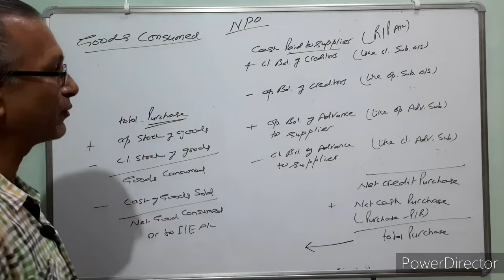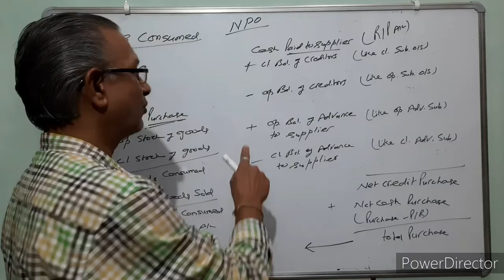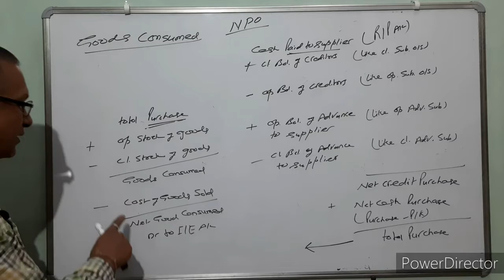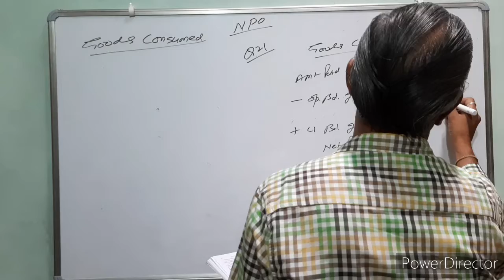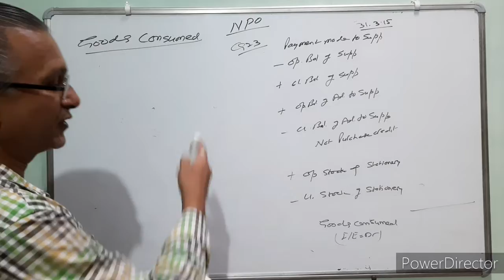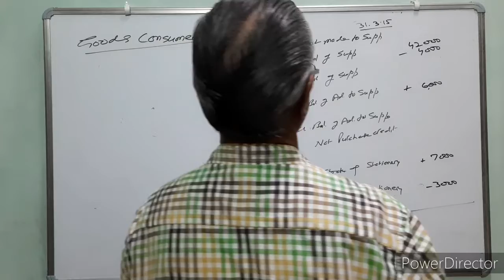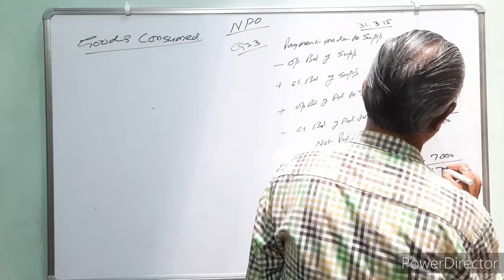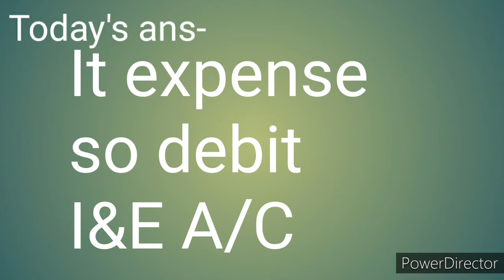Not for profit organisation, NPO, class 12, COST OF MATERIAL CONSUMED, GOODS CONSUMED, Q no 21, 23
We are dedicated for class 12 commerce to improve their performance, confidence, be fearless and to give their outstanding performance.
We use the books written by D K Goel sir, and for revision books wrirren by S C Sharma sir, T S Grewal sir.
Our all video provides you a different and complete knowledge of the subject, nothing left, in simple format, that is easy to understand and hence you must watch all video in COMPLETE, with FULL ATTENTION and in SEQUENCE, so that any important point does not miss and to get command on subject. At the end of viewing of all video you are capable  to get marks 90% and more.
So forget any other videos or coaching institute.
This video contain NPO not for profit organisation for class 12, npo defination, detail theory of not for profit organisation, characterstics of NPO, receipt and payment a\c, income and expenditure a\c, meaning of, subscription, accounting recording of subscription, outstanding o/s subscription for the year ending, subscription outstanding as on at, income from subscription received during the year, how to calculate subscription, advance subscription, endowment fund, admission or entrance fee, general and specific donation, general capital fund, capital receipt a\c, revenue receipt, capital exp and revenue exp, fund base accounting, how to record accounting of negative minus balance of specific fund, how to calculate cost of goods material consumed, consumable items, purchase of material goods cash credit, payment to supplier, consumable items goods material, accounting recording of cost of material goods cosumed, cost of goods sold, full complete question solved.
At end of each video you will be asked a question and its answer given in same video. This is to test yourself.
I hope all of you like this video, you will find increase in your knowledge so write comments.
If you have any doubts  ask in comment section.
Thanks.